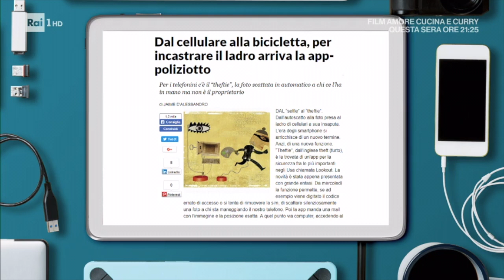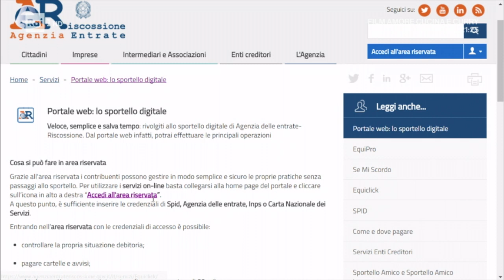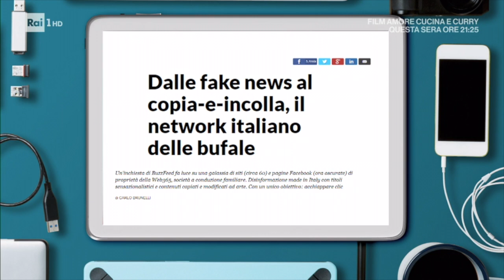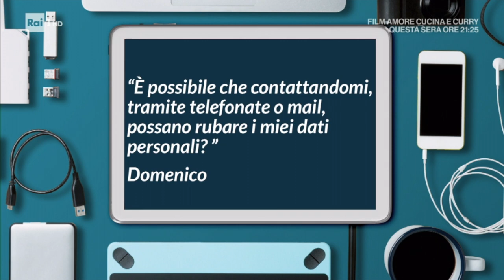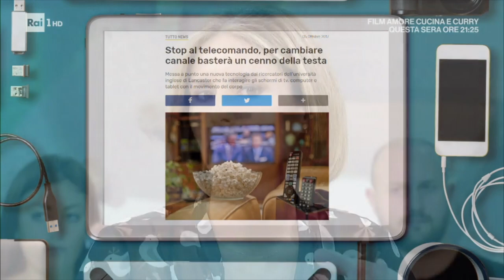Pronto Soccorso Digitale RAI 1 di sabato 2 Dicembre 2017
La puntata di Pronto Soccorso Digitale di sabato 2 Dicembre 2017 in cui ho cercato di dare il mio contributo per aiutare gli italiani con il digitale.

Questa volta ho parlato di:

- App Lookout o Cerberus
- Fake news
- Tutorial